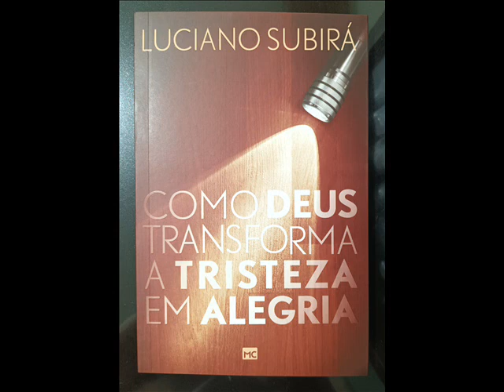COMO DEUS TRANSFORMA A TRISTEZA EM ALEGRIA - (LUCIANO SUBIRÁ)